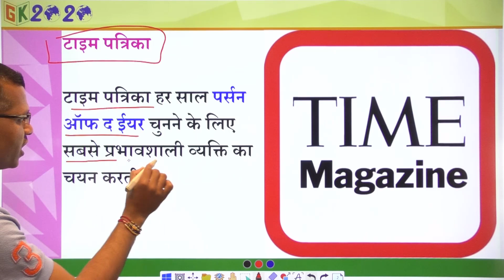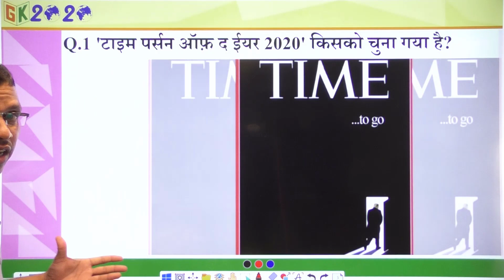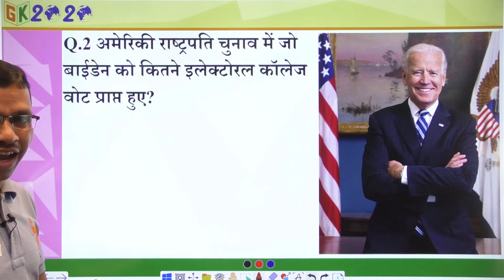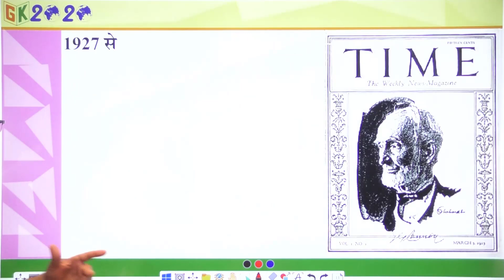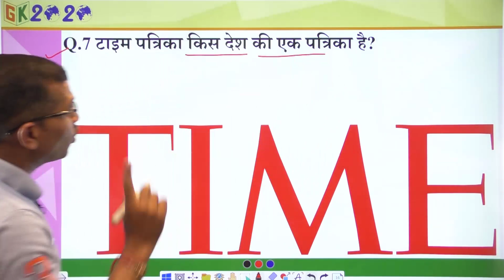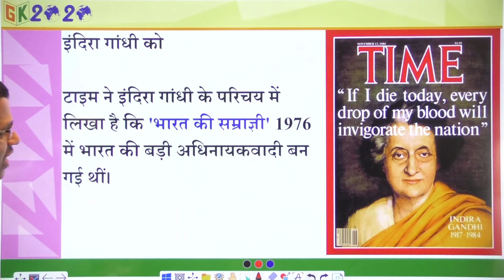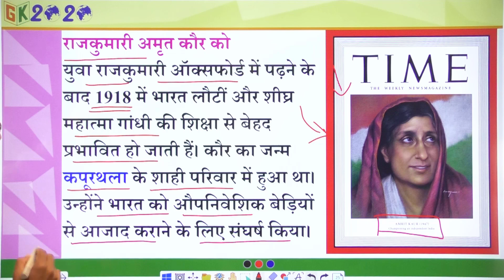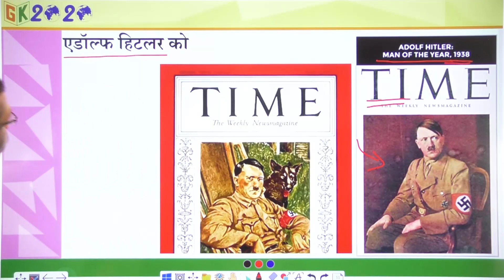MCQ On Time Magazine by GK 2020 | Person of the year | Current Affairs today For UPSC, SSC, RAILWAY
Join
Telegram GK2020 Group